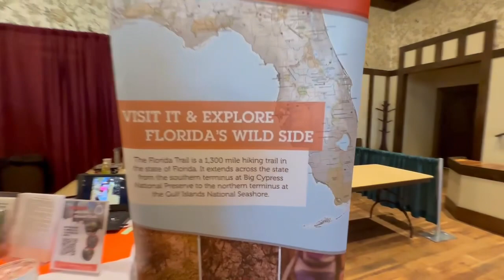The villages Florida Expo